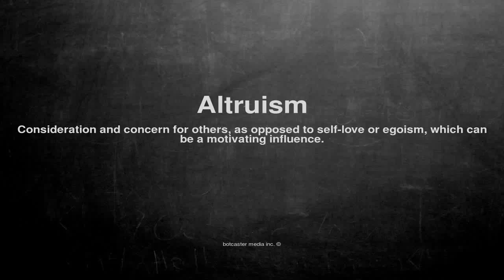Medical vocabulary: What does Altruism mean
What does Altruism mean in English?